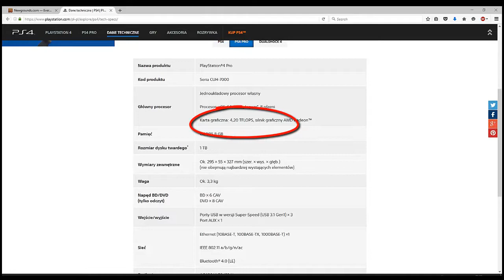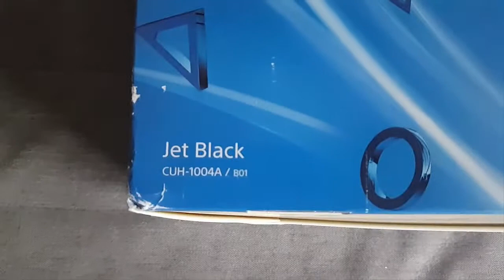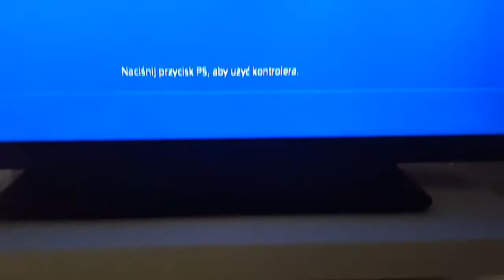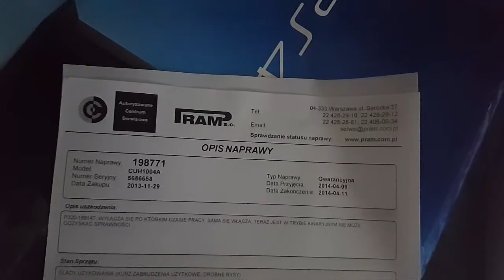Playstation 4 PRO - Test, Unboxing, Pierwsze wrażenia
Witam, oto nastał piękny dzień. Po 3 latach od premiery PS4 mamy Ps4 Pro, czyli takie PS 4.5 - większa moc, większe możliwości.
Filmik jest taki zrobiony trochę chaotycznie dlatego poproszę o nie linczowanie mnie ;)
Samymi grami zajmiemy się trochę później i na pewno w następnych filmach;)